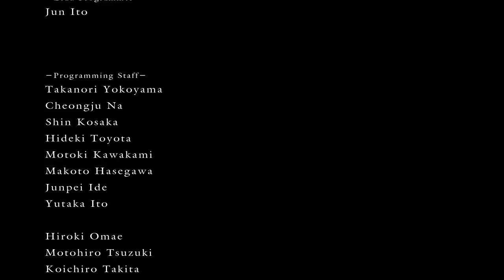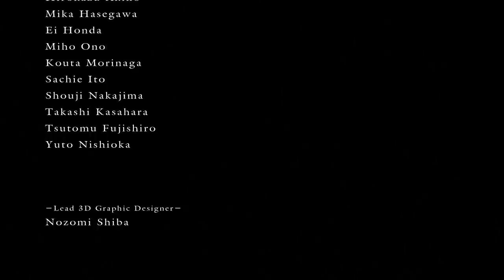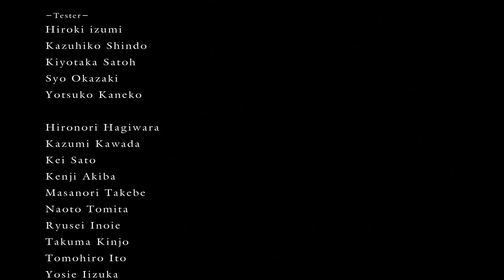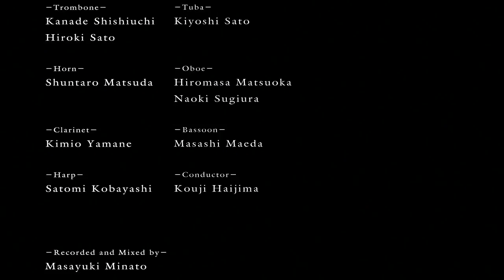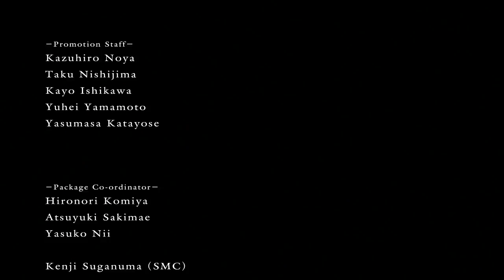[Demon's Souls] 최종보스+엔딩